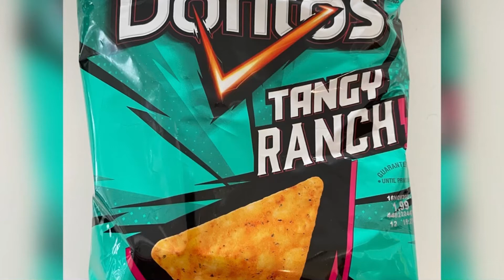Carl Eats Snax - Episode 132 - Tangy Ranch Doritos